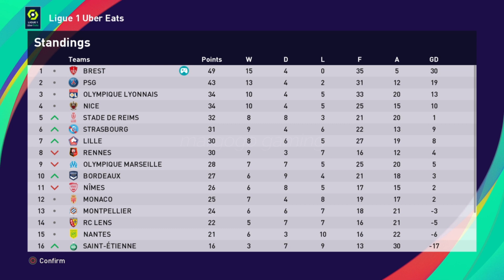HIGHLIGHTS : Brest vs Rennes | Become a legend #38 | Ligue 1 Uber Eats Neymar Sr - margogo gaming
Neymar Sr
Brest vs Rennes (2-1)
STADE BRESTOIS 29 vs Stade Rennais Fc

Terima Kasih/Thanks

margogo gaming
Football
eFootball
eFootball PES 2021
PES
PES 2021
PS 4
Highlights
stadium
football stadium